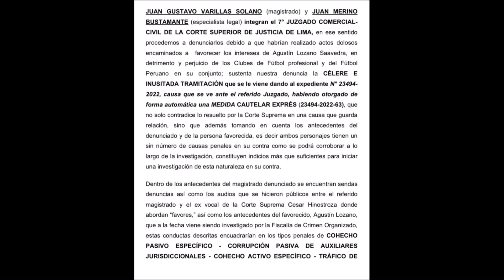LA U, AL Y CIENCIANO DENUNCIAN A JUEZ QUE EMITIÓ MEDIDA CAUTELAR